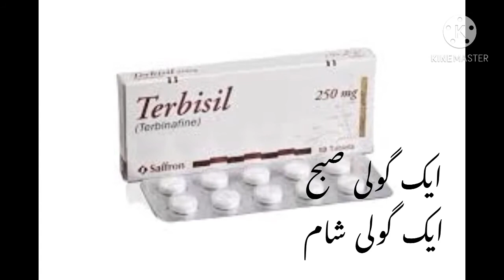Ringworm Medicine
Medicine for ringworm
Capsule Fungone 150mg ( Floconazole )
Tablet Terbisil 250mg  ( Terbenafine )
Lamisil Cream